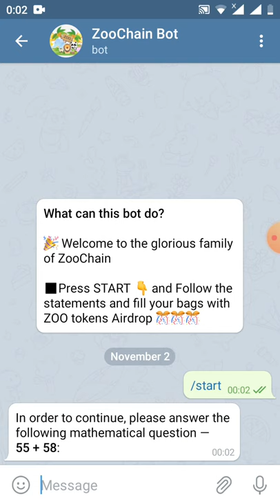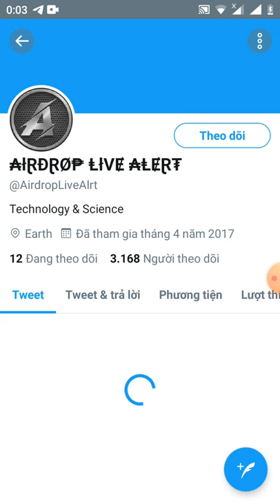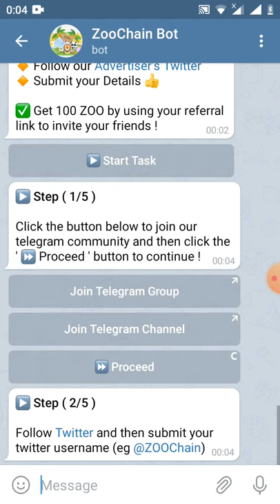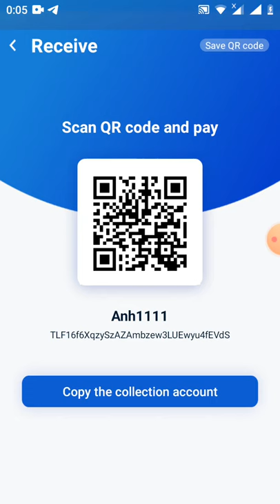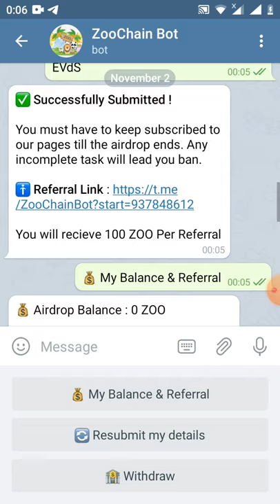🚀🚀 ZooChain [TRC-20 ] 🚀🚀 💵 1000 ZOO ~ 10$ | 100 ZOO / Referral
💰 Airdrop Balance

⚡️Total Referred : 0 Person

Refer friends to earn upto 100 ZOO